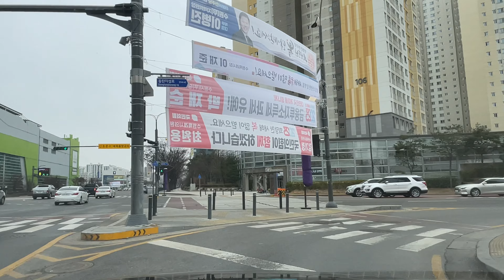동안산 - 수원 망포동 드라이브 영상